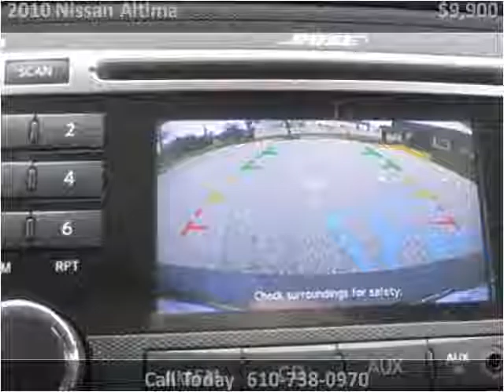2010 Nissan Altima Used Cars West Chester PA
This 2010 Nissan Altima is available from Landmark Auto Sales.